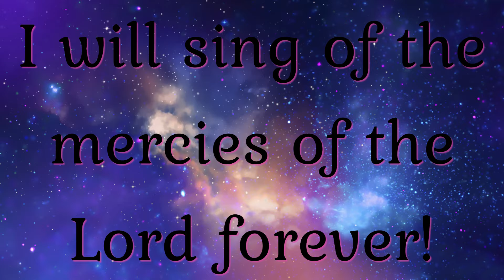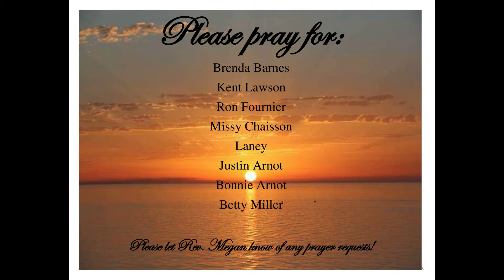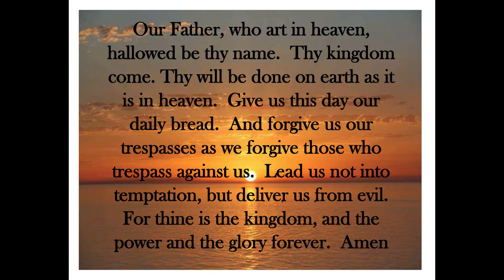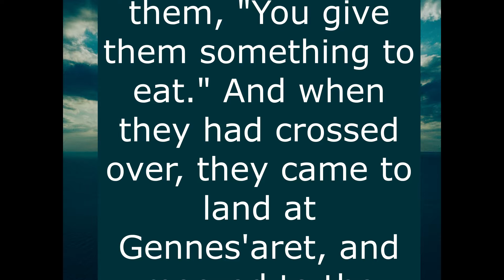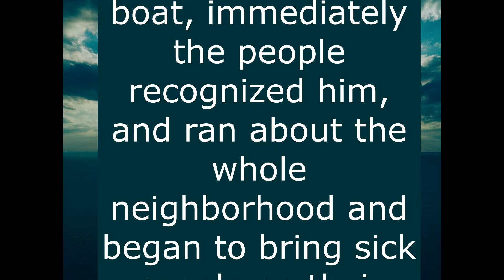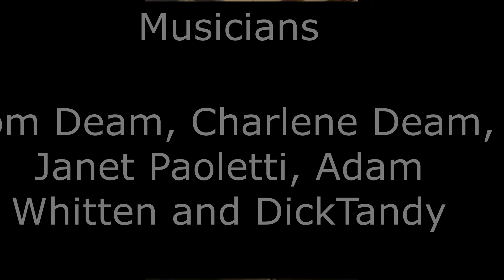Welcome to Worship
A worship service for July 18, 2021 with music, sermon, Scripture and more.